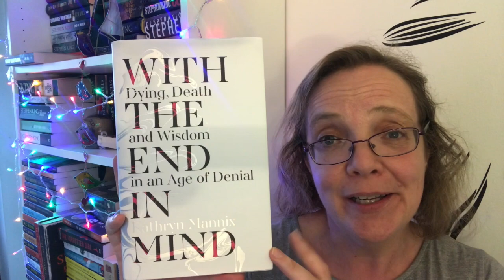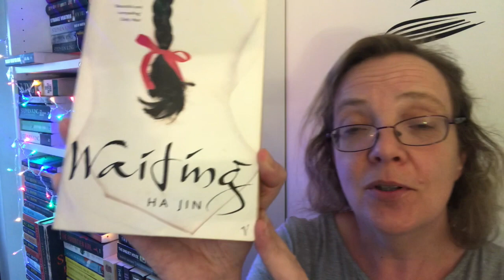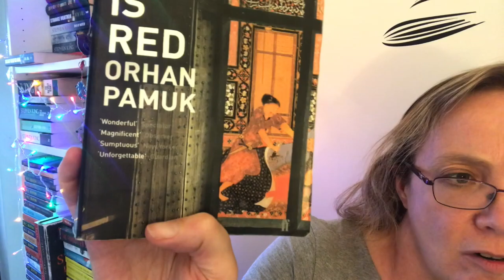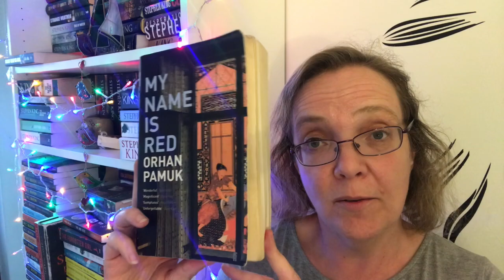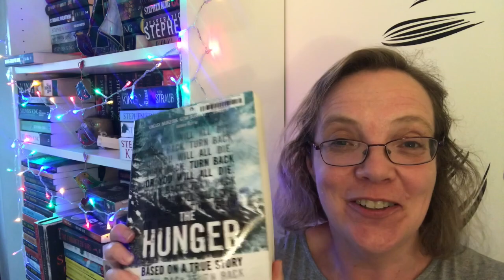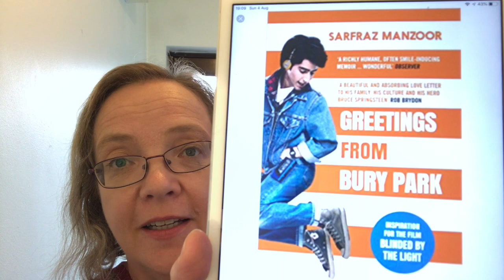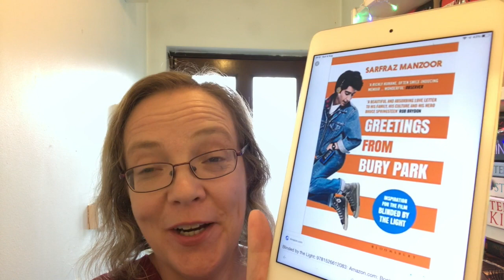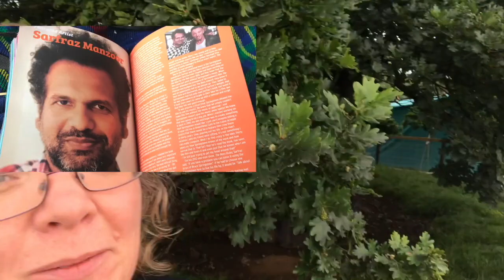Book Haul Excuses Chapter 1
Book Haul Excuses 1 to 2.

Excuse 1:  I am finished up work for about 10 days – let’s celebrate and buy books.

• With the End in Mind (Dying, Death and Wisom in an Age of Denial) – by Katherine Mannix
• Waiting by Ha Jin
• The Hunger by Alma Katsu

• Greetings from Bury Park by Sarfraz Manzoor